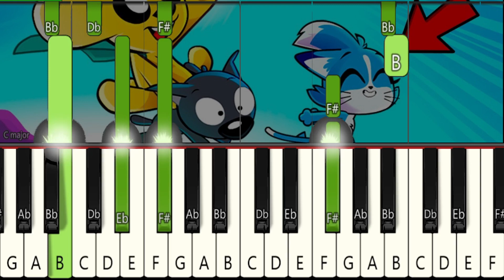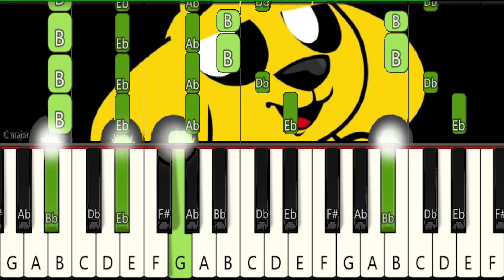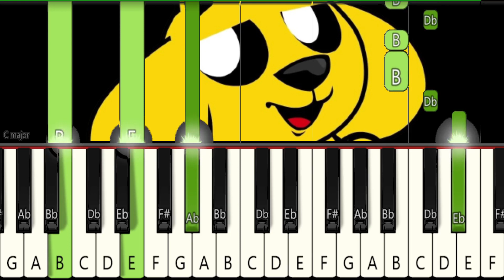TÚ ERAS QUIEN - MIKECRACK - VERSÃO LENTA / PIANO TUTORIAL INICIANTE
COMO TOCAR A MÚSICA TÚ ERAS QUIEN - MIKECRACK  NO PIANO E TECLADO. VESÃO FÁCIL , INICIANTE DESSA MÚSICA .
Sejam bem vindos ao canal  PIANOMIDKEYS  [ Piano e Teclado Iniciante ]. Este é um canal voltado para aqueles que querem aprender a tocar teclado ou piano visualizando as notas caindo , facilitando a visualização e a aprendizagem do instrumento.